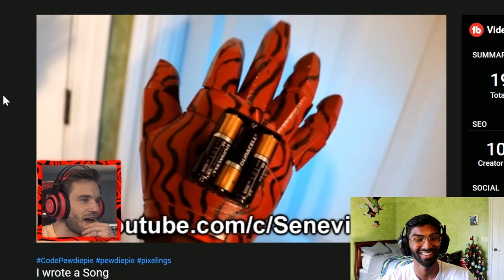PEWDIEPIE SAW MY VIDEO!!!